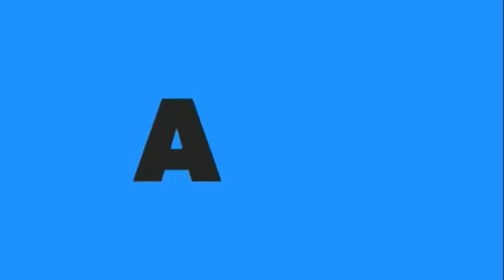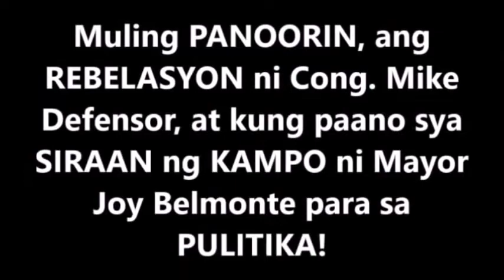YARI NA !! MGA BAHO NI MAYOR JOY BELMONTE ISINIWALAT AT BINULGAR NI MIKE DEFENSOR, ALAMIN !!